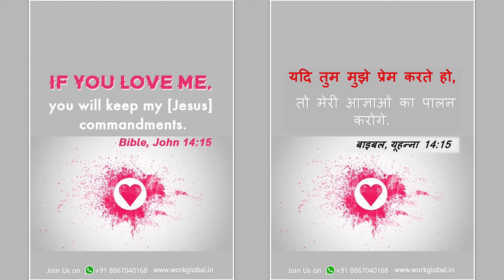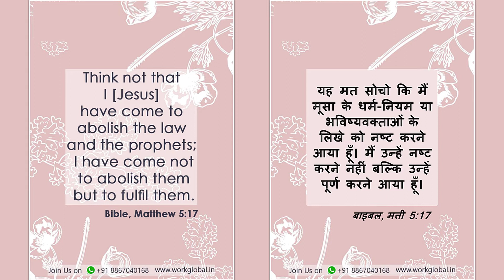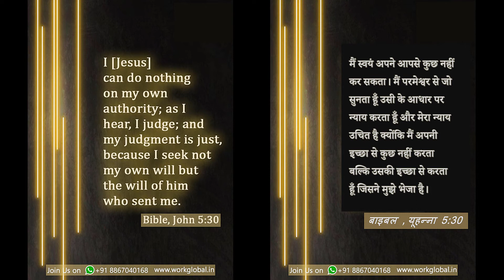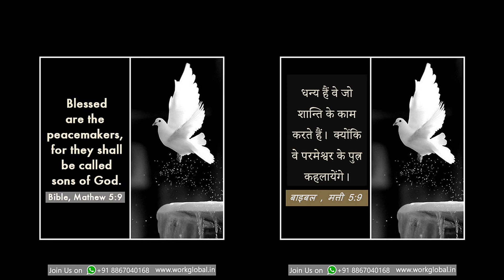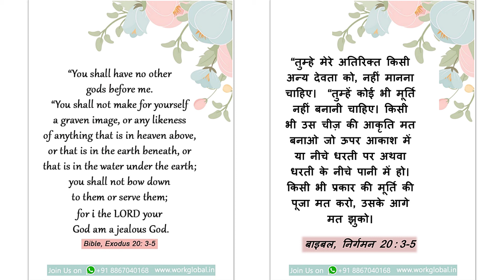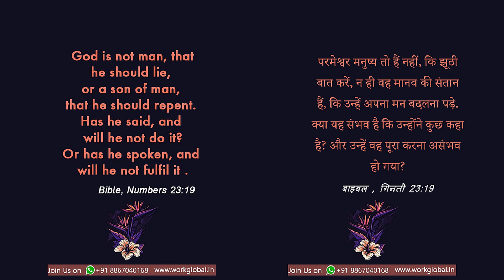Some important verses from Bible / बाइबल के कुछ महत्वपूर्ण श्लोक।